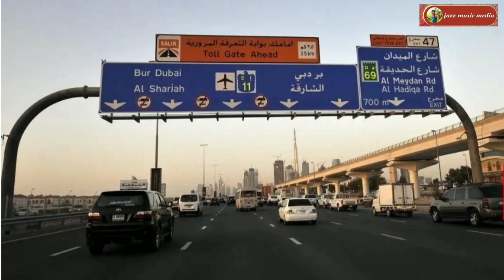saudi traffic rules, saudi traffic signal, gulf indians| achu jazz vlogs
saudi traffic rules, saudi traffic signal, gulfindians

ആദ്യമായി ഗള്ഫിലേക് ഡ്രൈവർ വിസയിൽ ജോലിക് പോകുന്നവർ ശ്രദികേണ്ട ചില കാര്യങ്ങളും അവിടത്തെ പലതരം ക്യാമറകളും|